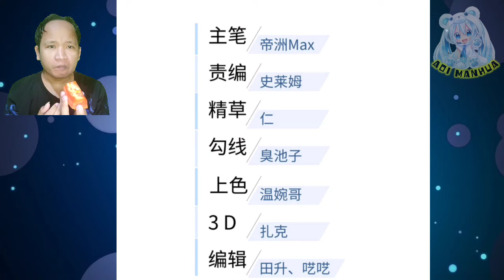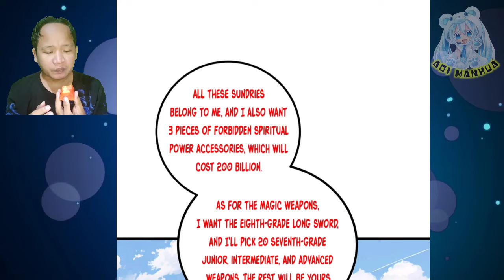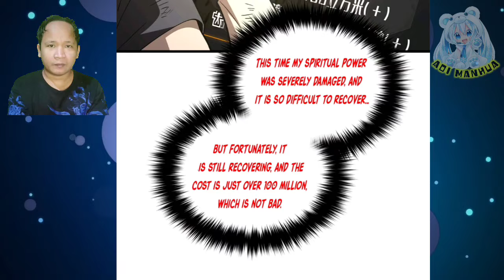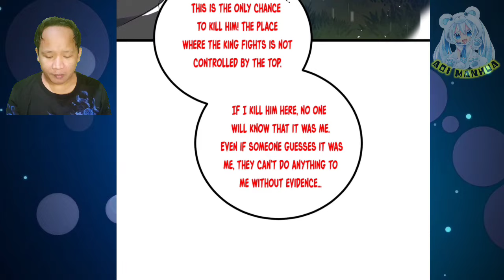A Wave Of Fat ™ GLobal Martial Arts Chapter 281.5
Because fang ping action that used his name, now jiang chao had been hunted down by demonic plant royal palace.

 COPYRIGHT / LICENSING